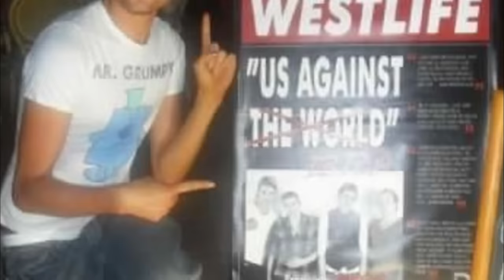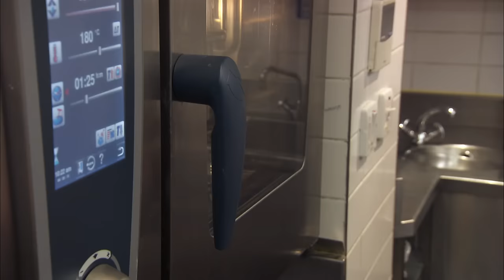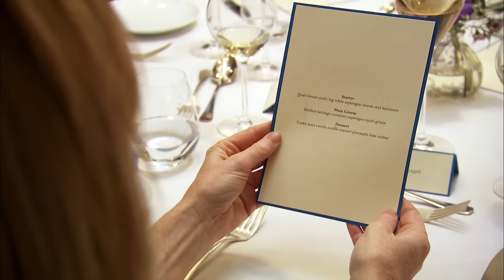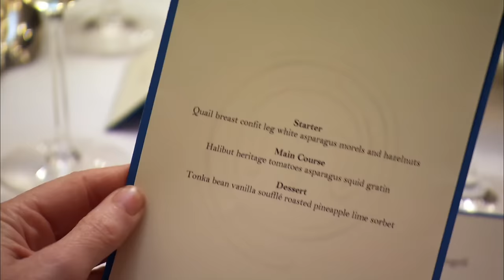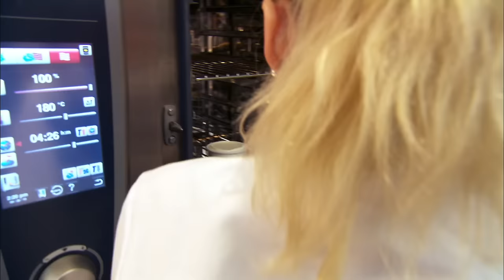Wagyu Beef Three Ways | MasterChef UK Celebrity | S10 EP12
In the thrilling finale, three celebrity chefs pull out all the stops with their signature dishes, aiming for the coveted MasterChef title. From Rylan's daring "The Shard" dessert and Wagyu beef served three ways, to Sam's classic Beef Wellington, and Kimberly's elegant seafood soup and Sinatra cheesecake, the competition reaches its peak. As they face their final challenge, emotions run high, and culinary skills are pushed to the limit. Witness the crowning of the new MasterChef champion in a finale filled with suspense, creativity, and extraordinary flavours.